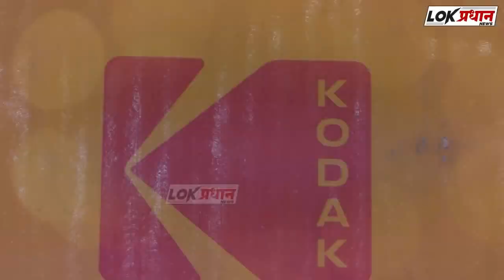कै,आप्पासाहेब काडादी यांच्या जयंती दिनानिमित्त covid 19 लस,व महाप्रसाद वाटप